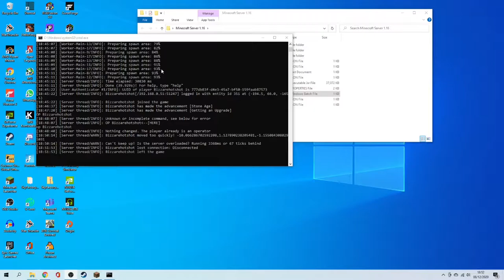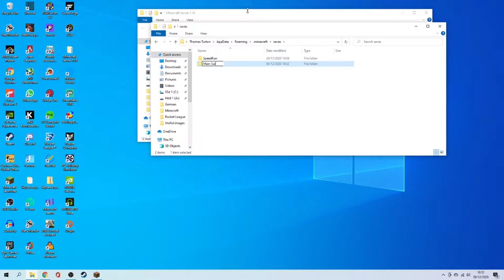Minecraft Java Survival Ep 1 - Best Start EVER!!!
Pc Part List